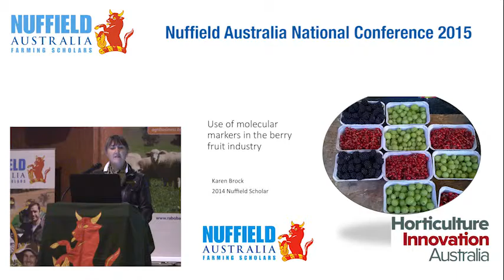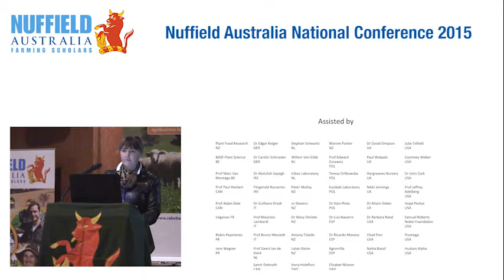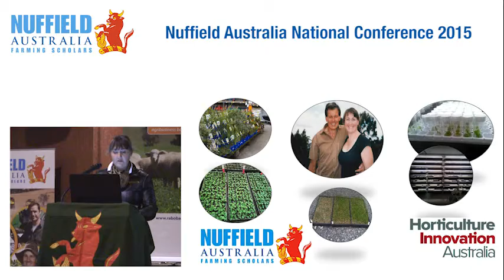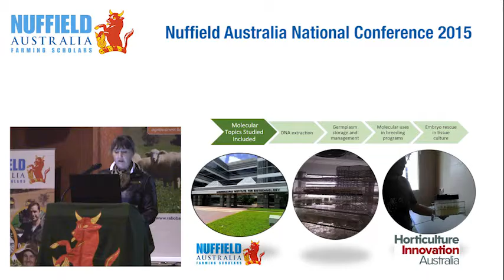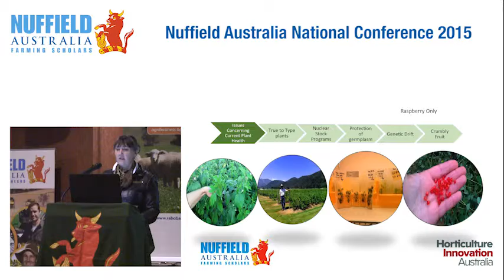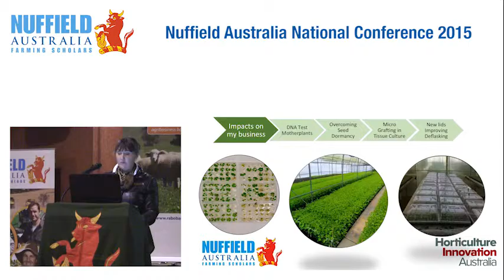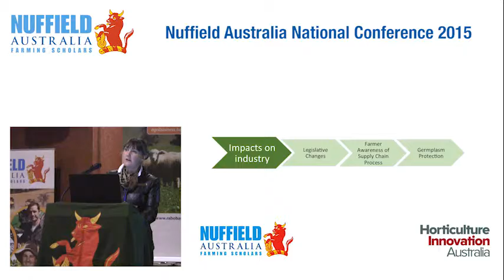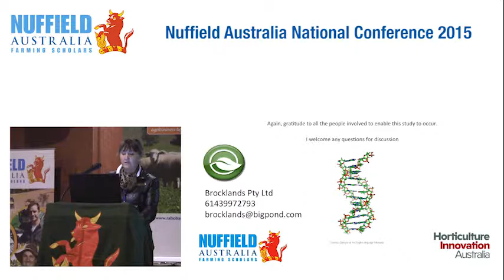2014 Scholar Karen Brock "Use of Molecular Markers in the Berry Fruit Industry"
Karen Brock, from Winkleigh in Tasmania, was awarded a 2014 Nuffield Scholarship, supported by Horticulture Innovation Australia using voluntary contributions from Nuffield Australia and matched funds from the Australian Government.

Karen aimed to reduce the assessment time of soft berry fruit by developing a technique for placement of gene markers in the plant.

With her husband, Karen owns and operates Brocklands Pty Ltd, a diversified horticultural business, supplying plants and tissue culture material to the soft berry fruit and truffle industries, operating a tissue culture laboratory and hosting a joint venture raspberry breeding program among other operations.

Karen says at present it takes up to three years to get new soft berry fruits to market for assessment from quarantine, however she believes this time could be halved by using Polymerase Chain Reaction (PCR) technology to develop a technique for
understanding gene markers in the fruit.

“This could mean instant verification of pathogens residing in plant
tissue, enabling rapid multiplication which then results in material being released to the market in just 18 months.”

To carry out her research, Karen visited New Zealand, Canada, Oregon, Arkansas, Washington, Oklahoma, Alabama, Wisconsin, New York, Virginia in the USA, as well as Poland, Italy, Spain, France, Belgium, Netherlands, Germany in the EU. In addition Sweden, Ireland and UK were visited to ensure a broad picture of molecular programs.